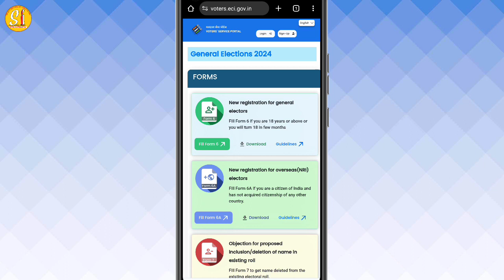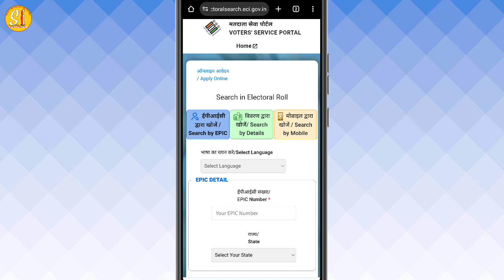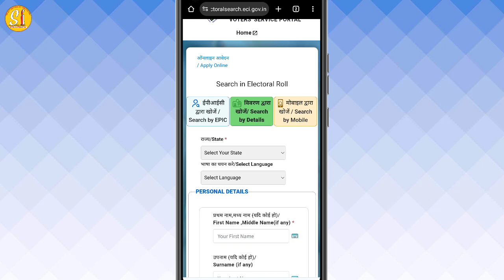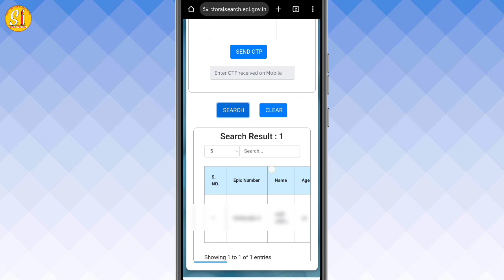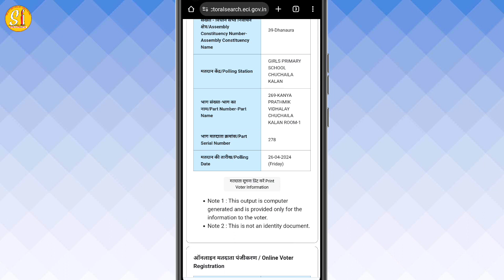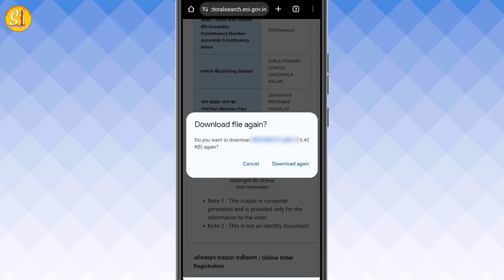Voter list में अपना नाम कैसे Check करें | Voter Slip Kaise Download Karen |Voter Receipt kase Nikale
Is video mein humne bataya Hai voter list mein apna Naam kaise check Karen aur voter receipt slip Kaise nikale

Hi
(Strong information)